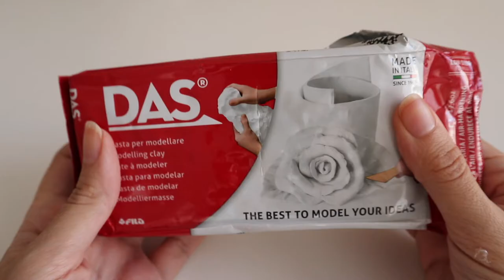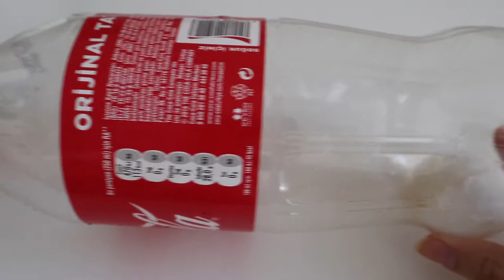DIY PUMPKIN USING JAR | KAVANOZDAN BALKABAĞI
*** Kavanozdan Balkabağı Mumluk ***
        (Please read below for English)

Kavanoz, plastik şişe ve kil kullanarak dekoratif bir mumluk yaptım. İhtiyacınız olan malzemeler:

*Kavanoz
*Plastik şişe
*Şapkası için mukavva ve kumaş parçası
*Ağaç dalı
*Sıcak silikon tabancası
*Alüminyum folyo
*Kil
*Akrilik boya
*Tutkal
*Düğme ve kurdele

İçini sadece LED IŞIK kullanarak aydınlatabilirsiniz.

This is a decorative lighting diy that I made using a jar and a plastic bottle. You can find the materials you’ll need as below;

*A jar
*A plastic bottle
*Cardboard and a piece of fabric for the mini hat
*A few small tree branches
*Hot glue gun
*Tin foil
*Clay
*Acrylic paint
*White glue
*Buttons (for the body) and ribbon (for  the connection part)

Please DO NOT USE hot lights!

I wish you happy and peaceful with DaYs with DiYs :)